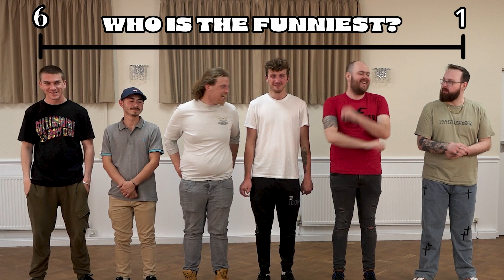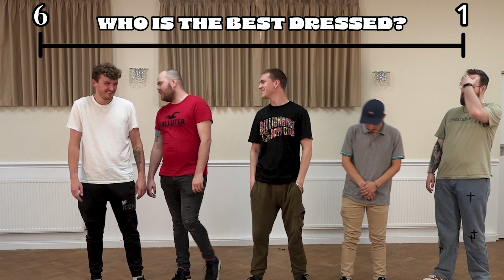BRUTAL RANKING LAZY DAZE FRIENDS RANK THEMSELVES!!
Hello and Welcome back to the Lazy Daze Channel! Today we will be doing some of our own content,  In this one Tubby, Jack, Josh, Alex, Matt & Connor Brutally rank themselves, if this is your type of content then grab a drink some munch, and come join us for the vibes!

LAZYDAZE SOCIALS